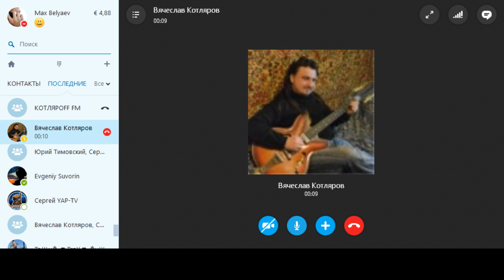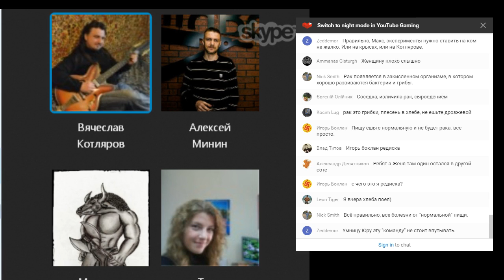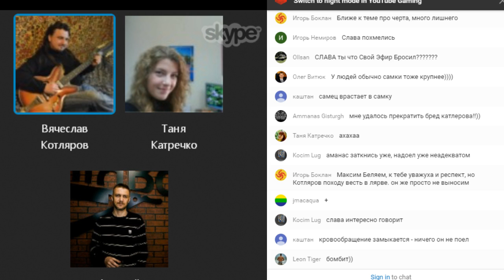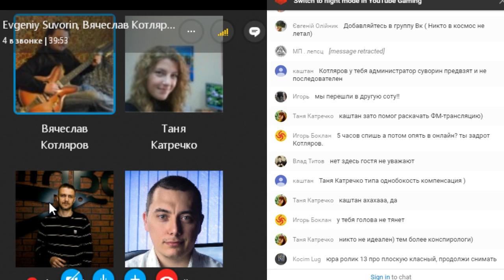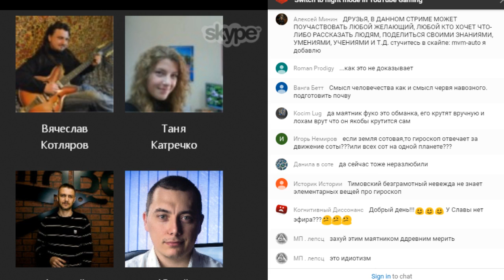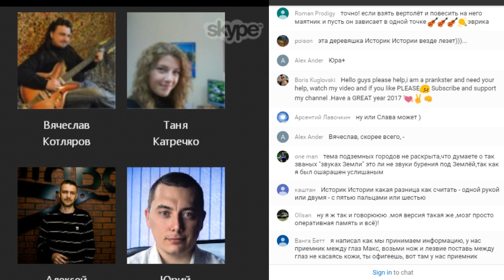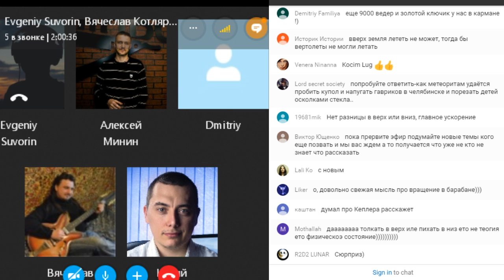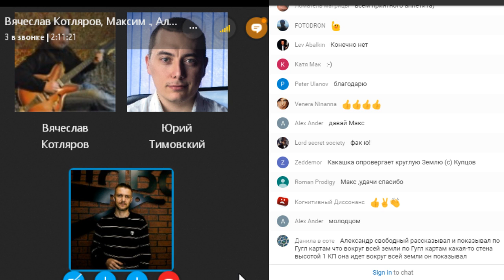Эфир: «Информационное Поле» В.Котляров. М.Беляев. TM STUDIO.